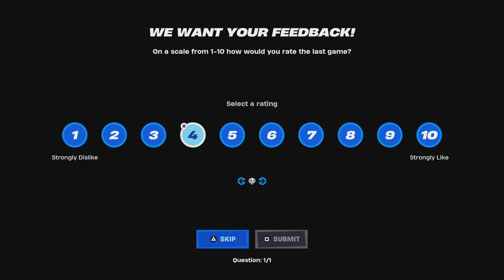Visit Shop.com/sethj and create a customer account for easier shopping